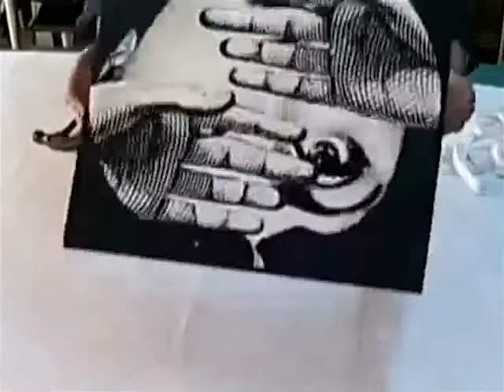Framing a Diamond Painting - Wood Stretcher Bars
A very easy way to frame your diamond painting!!
Wood Stretcher Bars